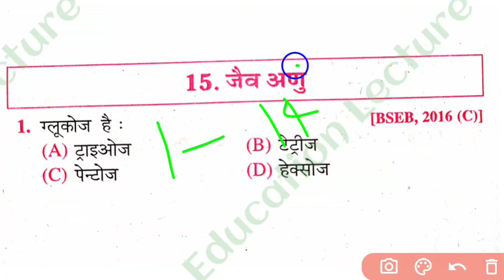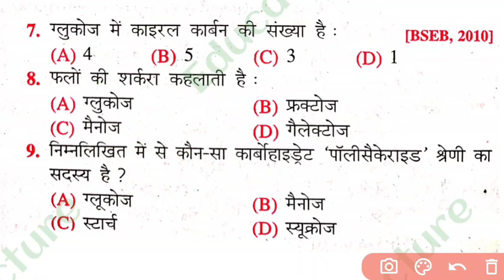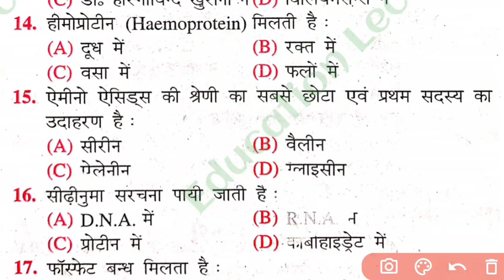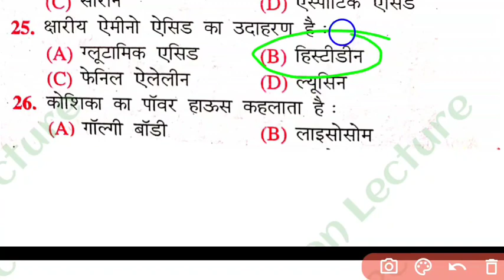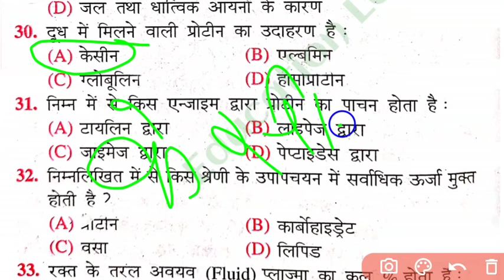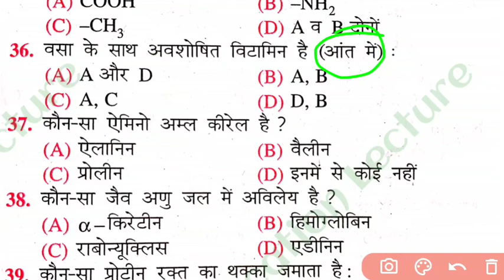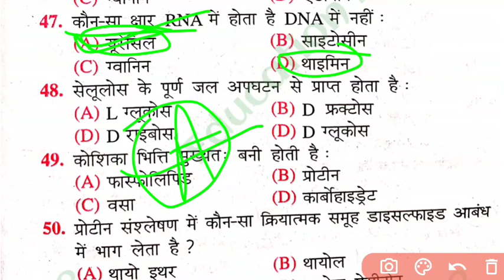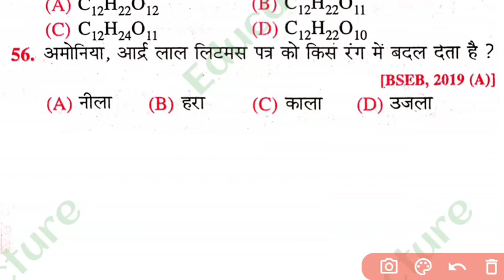Class 12th Biomolecule (जैव अणु) Objective || biomolecule chemistry in hindi || Bihar board 2022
Hello dear friends Mai es video me class 12th chemistry biomolecule chapter ka objective question ko bataya hun

Topic clear:-

1) class 12 chemistry biomolecule chapter
2) class 12 chemistry biomolecule objective
3) chemistry biomolecule chapter
4) biomolecule chemistry objective questions
5) class 12 objective chemistry
6) biomolecule in hindi
7) biomolecule chapter class 12
8) biomolecule chapter vvi objective chemistry
9) jaiv anu objective questions
10) jaiv anu class 12 chemistry